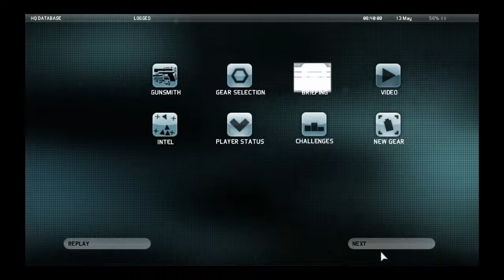[Tom Clancy's Ghost Recon : Future Soldier] Misson 07. Ember Hunt